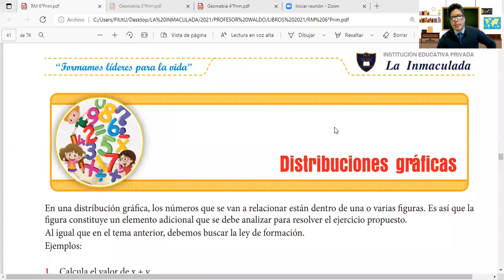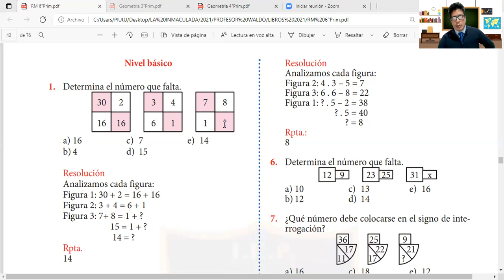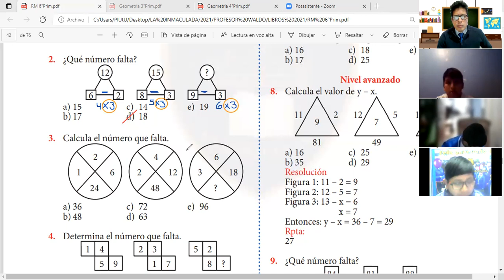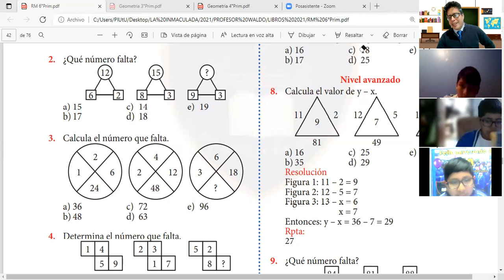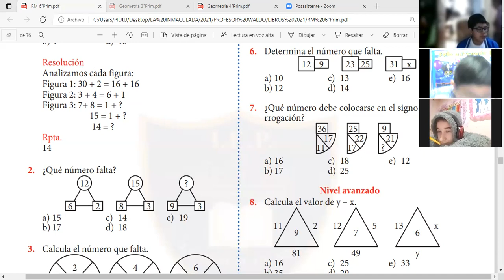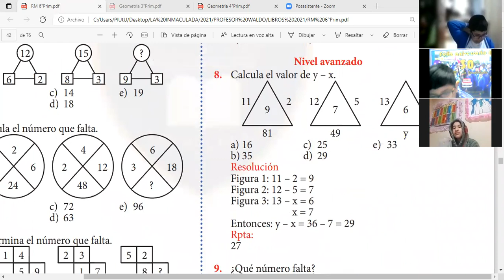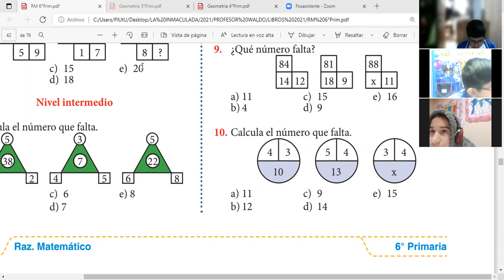CLASE 4 RM 5 Y 6 GRADO PARTE 2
DISTRIBUCIONES GRAFICAS